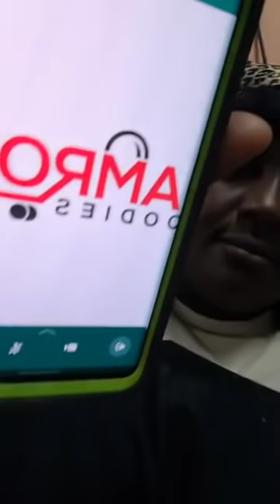Sunday Evening Live